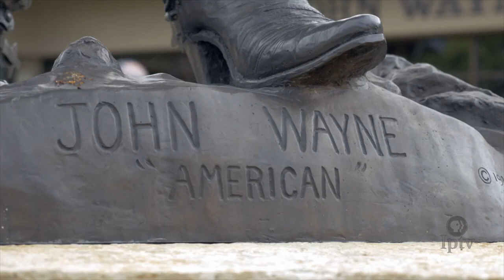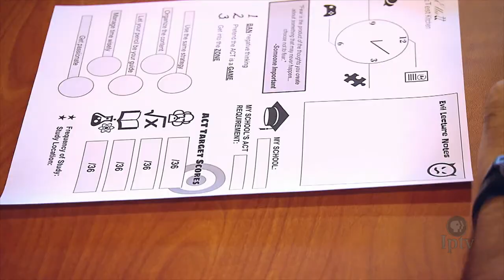Sweet Potatoes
Visit Middle Way Farm just outside of Grinnell, watch chef Watler Jahncke from the Northside Cafe in Winterset prepare two unforgettable recipes; and travel to Fort Madison to the Elliott Test Kitchen.